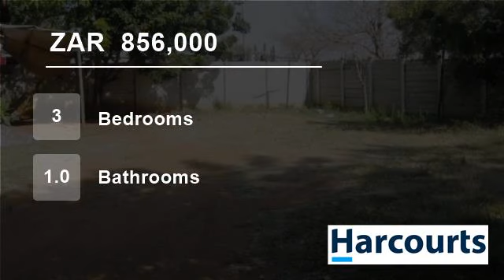3 Bedroom House For Sale in Oos Einde, Rustenburg, North West, South Africa for ZAR 856,000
Web Ref NWR46698: This house with spacious stand of 1457m² is situated in Oos Einde. It has a 2 bedroom flat for the granny or the kiddies. Come and make this offer now! Call your agent now to view!